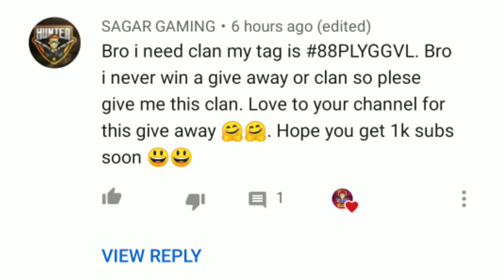Clan Giveaway Winner announcement|Thank You Guys For 500 Subs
Ab kya hu bolu guys bas thnk u for 500 subscribers😘😘love u all